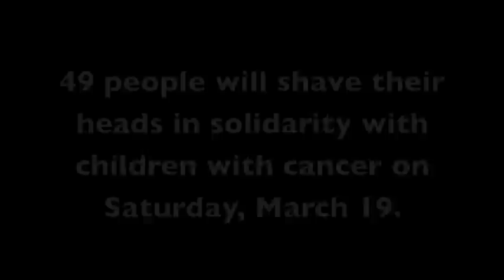St. Baldrick's Foundation Head Shaving Event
Watch Robert Bynum, a family practice physician with University of Missouri Health Care, as he gets his head shaved to support the St. Baldrick's Foundation. The foundation supports pediatric cancer research and programs.